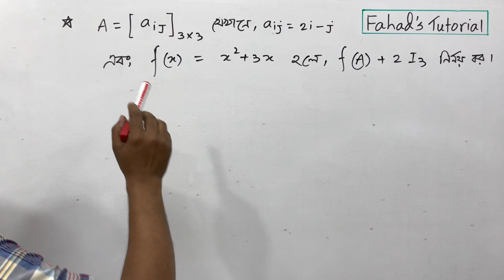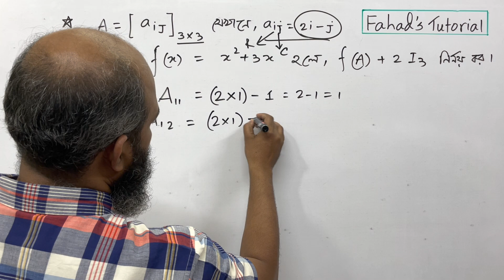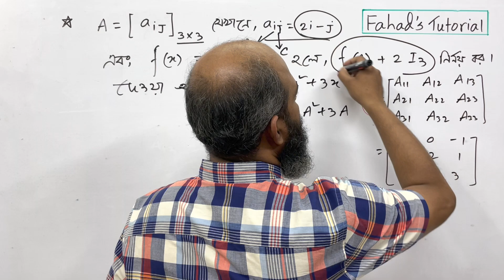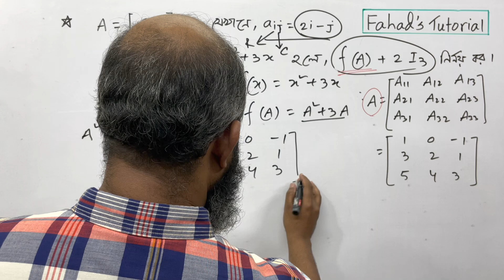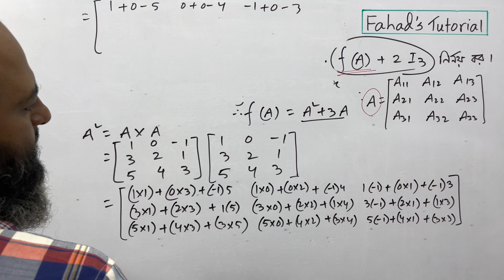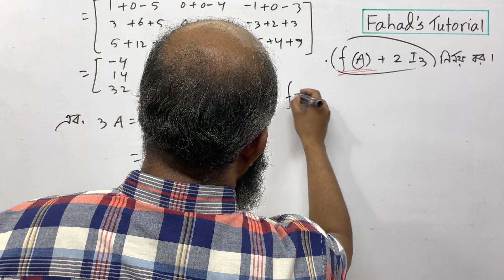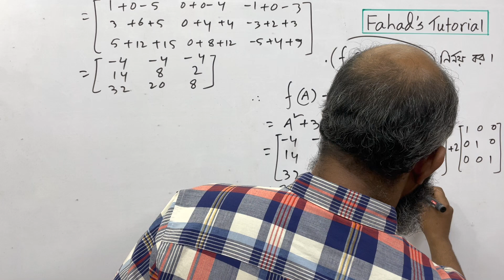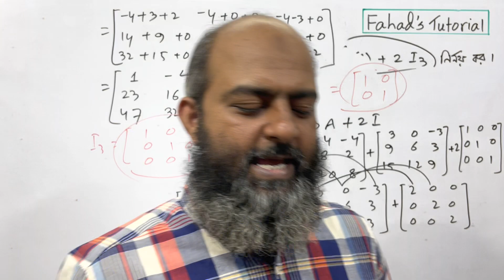ম্যাট্রিক্সের গুরুত্বপূর্ণ ক্লাস | ঢাকা বোর্ড ২০২১ এর সমাধান | উচ্চতর গণিত ১ম পত্র | রিপন স্যার